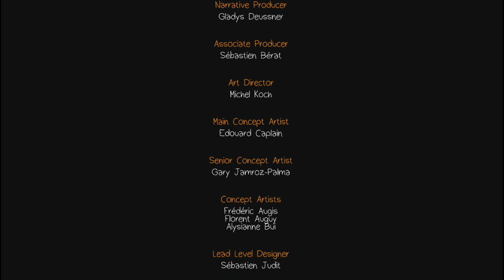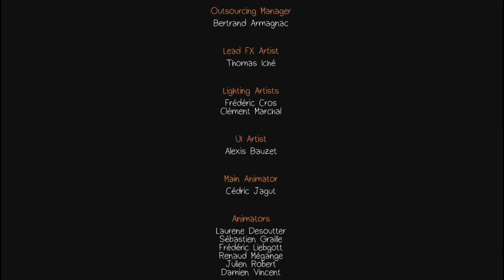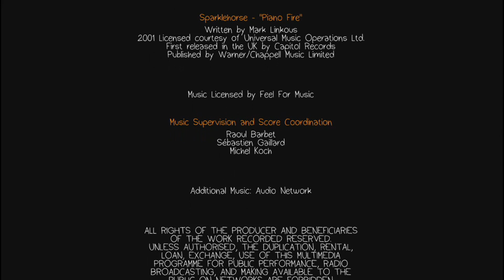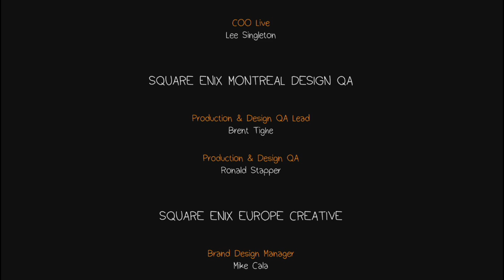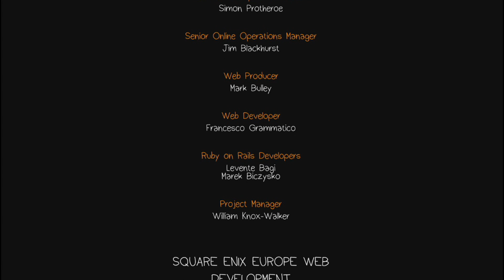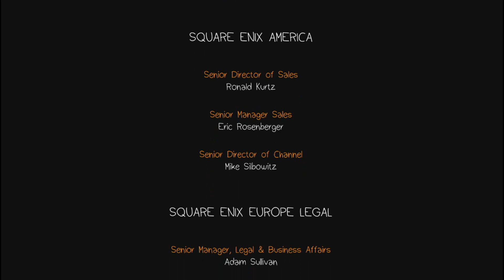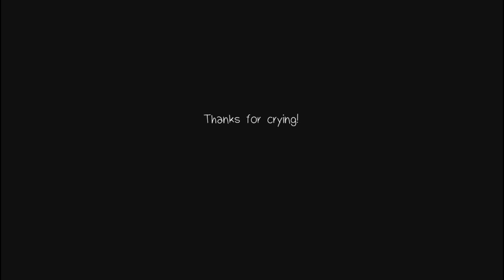Life is Strange Episode 4 (Ep 25) - It's a TRAP!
- I really should have seen that coming.

About the game:
Life Is Strange is a five part episodic game that sets out to revolutionise story based choice and consequence games by allowing the player to rewind time and affect the past, present and future.

Intro art was done by my ever-so-talented sister, xCyberdog.